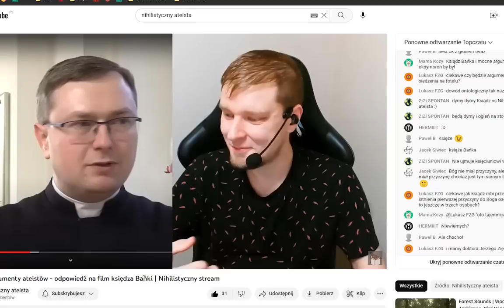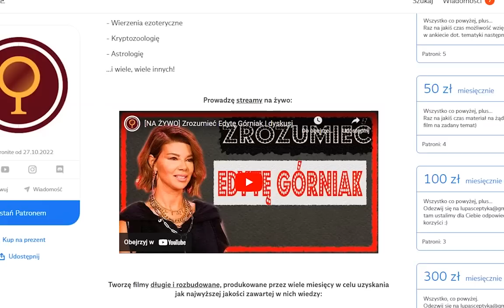Śmieszne argumenty ateistów? KSIĘDZA BAŃKI | analiza